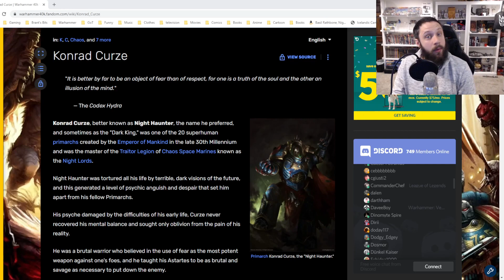Was Konrad Curze The Most Efficient Primarch?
Going over the Night Haunters way of war and considering if bringing fear into compliance was the greatest strategy?